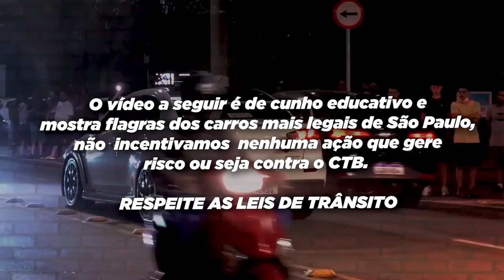ÚNICO SS10 LOWRIDER VERMELHO NO BRASIL